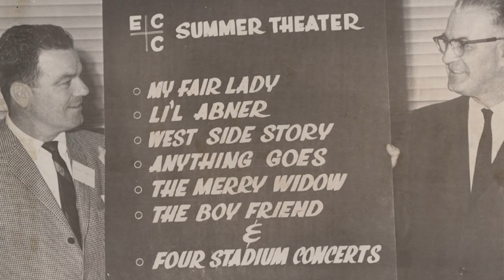History of ECU's Summer Theatre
George Crocker, University Advancement Digital Stewardship Associate, shares the history of ECU's Summer Theatre and asks donors for their support of the current crowdfunding initiative. Support the Summer Theatre crowdfund by giving